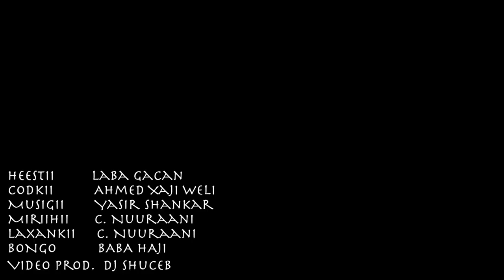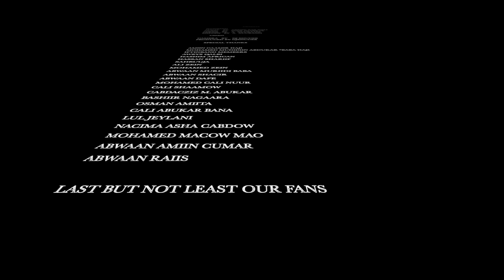HEESTII LABA GACAN IYO CODKII AXMED XAJI WELI IFTINBAND 2014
Kooxda Iftinband North America.
Heestii Laba Gacan
Codkii Axmed Xaji Weli
Musigii Yasir Shankar
Miriihii C/qadir Nuuraani
Laxankii C/qadir Nuuraani
Bongihii Baba Xaji
Video Produced by Studio DJ Shuceb CALI